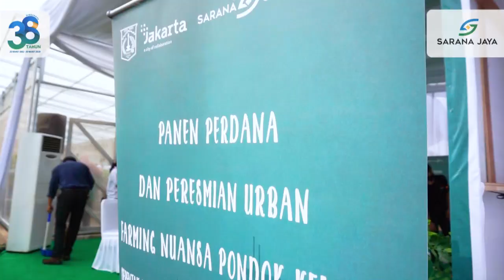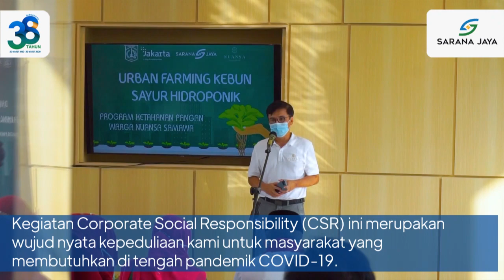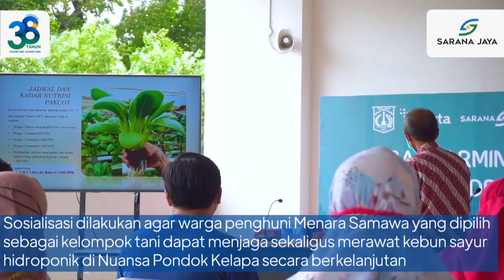Peresmian Urban Farming di Kawasan Nuansa Pondok Kelapa, Jakarta Timur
Perumda Pembangunan Sarana Jaya melakukan peresmian Urban Farming sekaligus panen perdana kebun sayur hidroponik di Kawasan Nuansa Pondok Kelapa, Jakarta Timur.
Kehadiran Urban Farming ini diharapkan dapat meningkatkan ketahanan pangan warga sekitar dan menciptakan kegiatan usaha melalui program ini.
Kegiatan ini turut diresmikan oleh Walikota Jakarta Timur, M.Anwar dan juga mendapat apresiasi dari Bapak Gubernur Provinsi DKI Jakarta yang bergabung melalui Virtual Meeting.